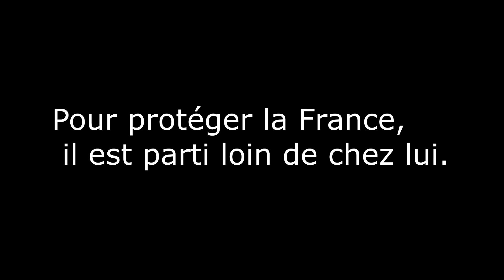trailer le soldat (garry's mod darkrp)